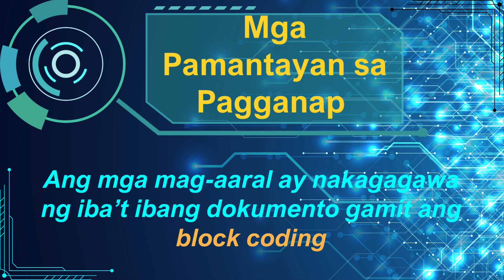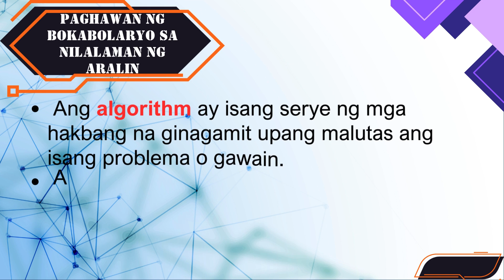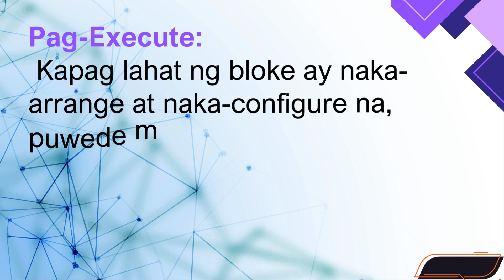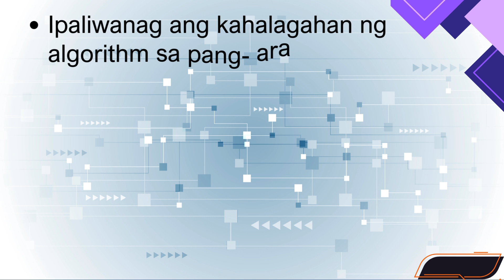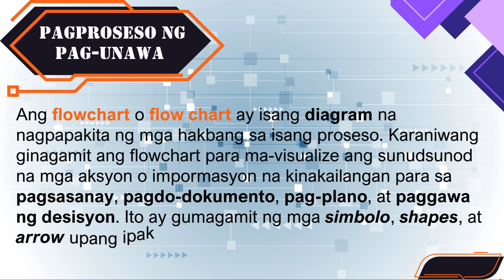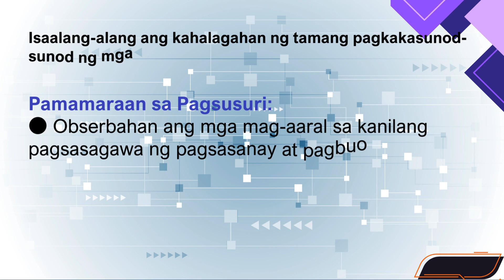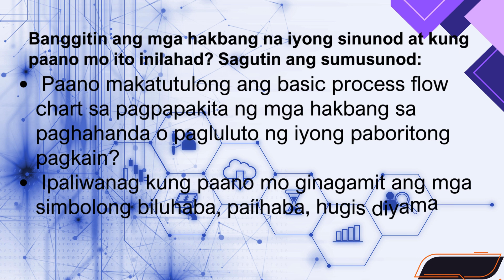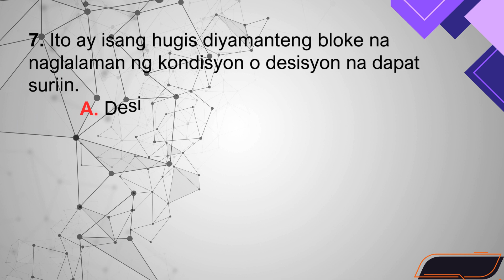GRADE 4 MATATAG EPP-ICT// QUARTER 1 WEEK 8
EPP-ICT 4 || QUARTER 1 WEEK 8 | MATATAG CURRICULUM BASED

Ang kagamitang panturong ito ay nakalaan sa mga guro para sa implementasyon ng MATATAG K - 10 na kurikulum sa taong panuruang
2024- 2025. Layunin nitong mailahad ang nilalaman ng kurikulum, pamantayan, at mga kasanayang dapat malinang sa mga aralin.